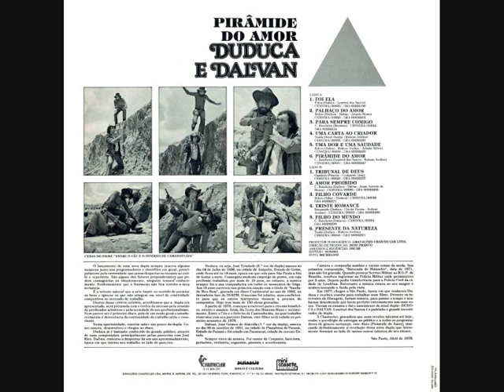05 Uma Dor E Uma Saudade - Duduca E Dalvan - Pirâmide Do Amor (1978)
Duduca e Dalvan - Pirâmide Do Amor (1978)